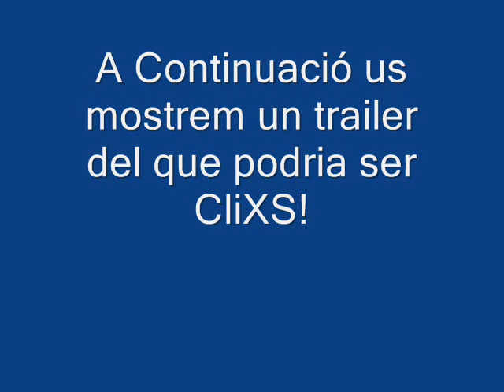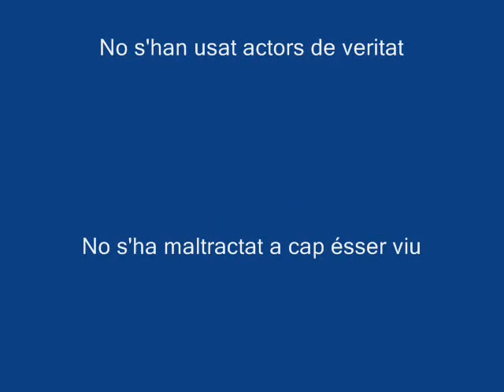Promo Clixs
És un aparitiu del que serà la pel.lícula CliXs